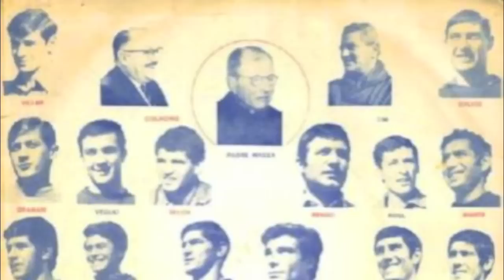San Lorenzo de Almagro - Bravos Gauchos de Boedo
Tema musical Editado en 1972